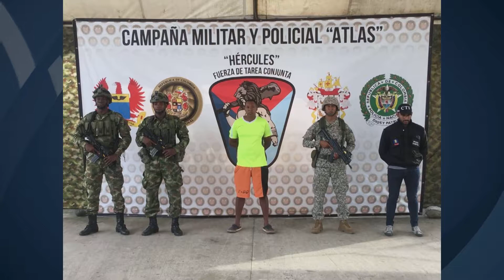Actividad judicial en Cali, Florida, Cartago y Tumaco, Nariño